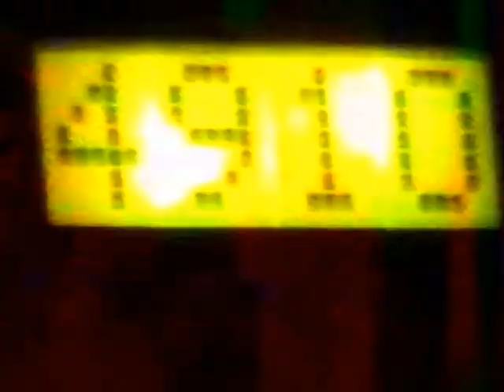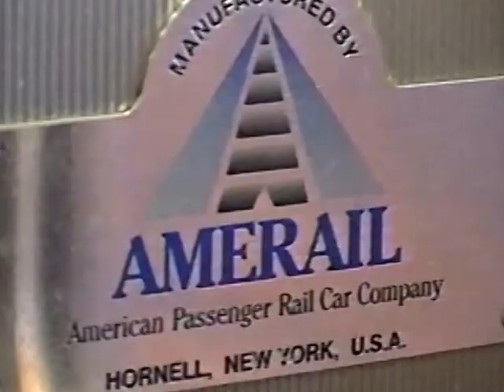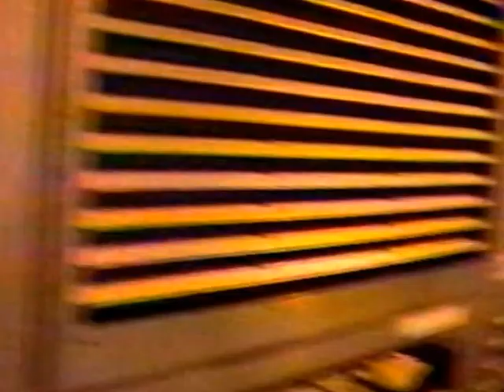RDMVTL 2307 ~ 10/28/1997 {MY STORY} Amtrak # 49 @ CHICAGO UNION STATION [12] NYCRR 180] Amtrip P88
CHICAGO , ILLINOIS ~ 12:25 PM (CST)
     Just arrived in from Rochester , NY.
(ROCHESTER TO CHICAGO IS 601.2 MILES )
It was a smooth First ride  of the 12 I have left.
Climbing off the Lake Shore Limited  , I take in views of some of the other nearby Amtrak equipment . Next , I am in search of the New KISS Album , Carnival of Souls and some Chicago Style Pizza.